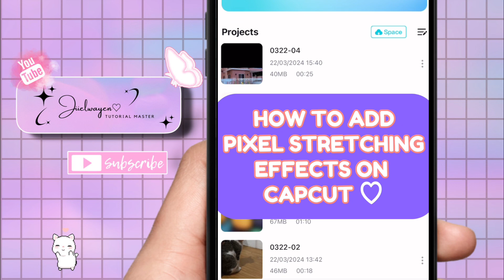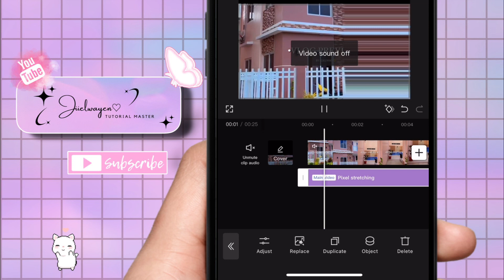HOW TO ADD PIXEL STRETCHING EFFECTS IN CAPCUT 2024 | STEP BY STEP TUTORIAL | JIIELWAYEN BY:GEL